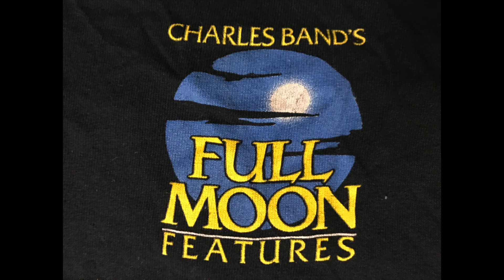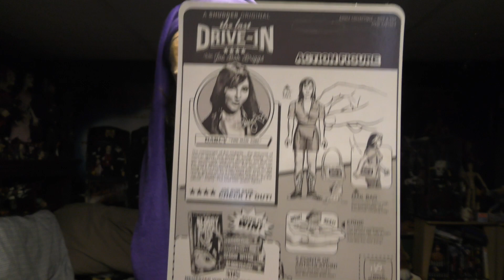JesterMikey Gets Collectibles Of Darcy The Mail Girl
In This Special Video, JesterMikey gets and adds a couple collectibles that are not from Full Moon, but can relate. He shows his Full Moon Blu-Ray of Famous T&A 2 hosted by Diana Prince, who also stars in Evil Bong 888. She is Darcy The Mail Girl. @FullMoonFeatures